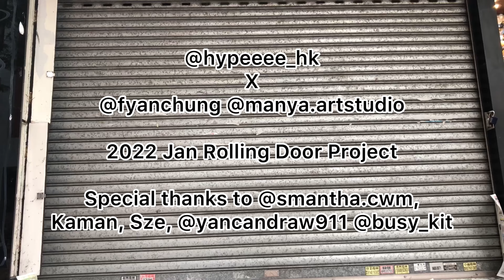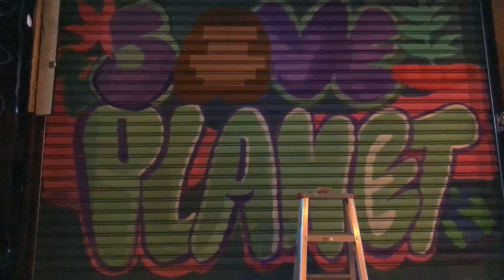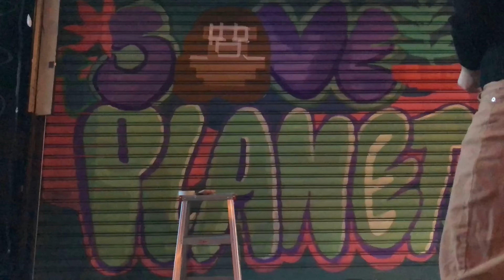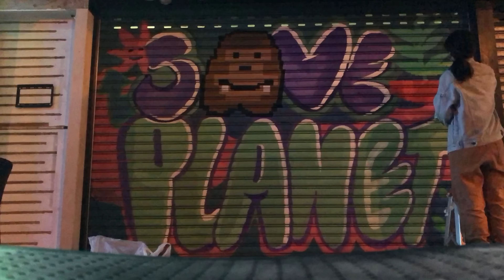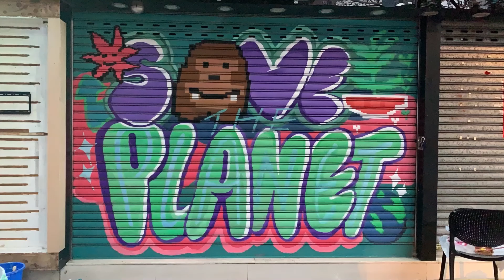Graffiti Painting on Rolling Door [Time-lapse]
Thanks for inviting @hypeeee_hk
Speical thanks @smantha.cwm, Kaman, Sze, @yancandraw911, @busy_kit

Video & Painting by @fyanchung @manya.artstudio